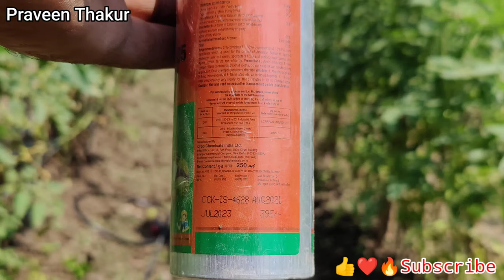Nagraj 505 | Chlorpyriphos 50% + Cypermethrin 5% EC | Contact & Systemic Insecticide | PraveenThakur